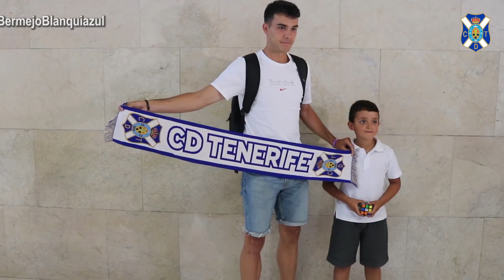Álex Bermejo, primer refuerzo blanquiazul 2019/20, llega a Tenerife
La primera incorporación del CD Tenerife para la próxima temporada aterrizó en Los Rodeos pasadas las 14:30 horas procedente de Barcelona. Mañana completará el reconocimiento médico en Hospiten Rambla a partir de las 9:30 horas.